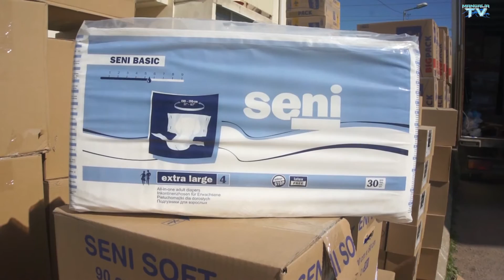Asociatia "Salveaza un Suflet de Inger": Daruri pentru copiii cu dizabilitati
19 mai 2017
Mangalia